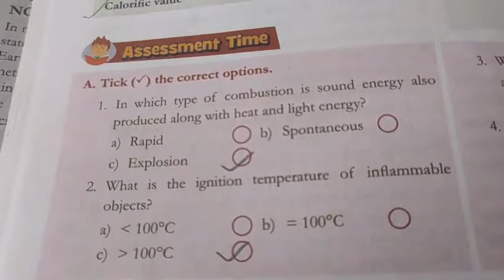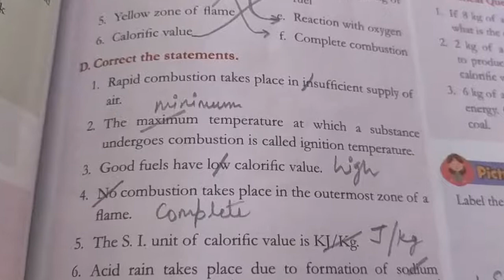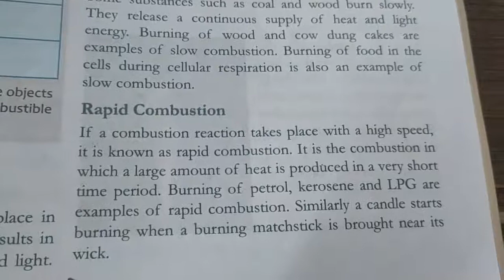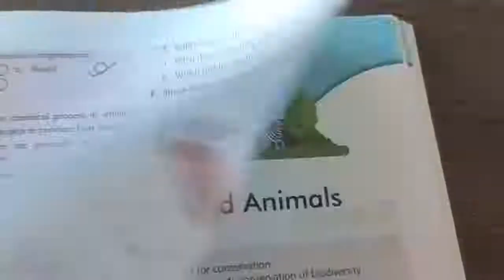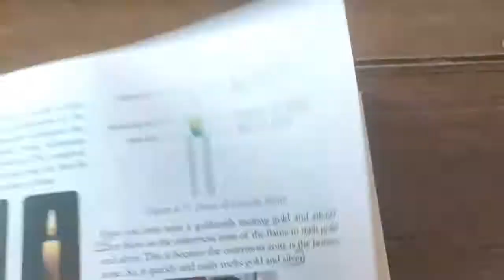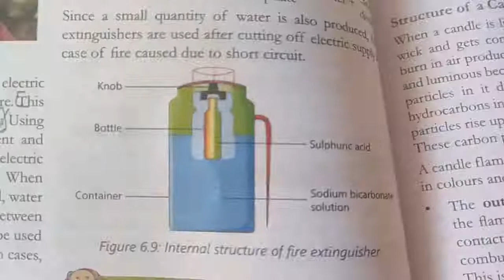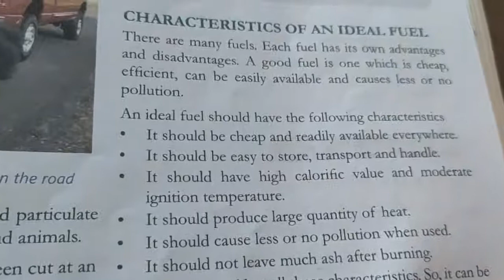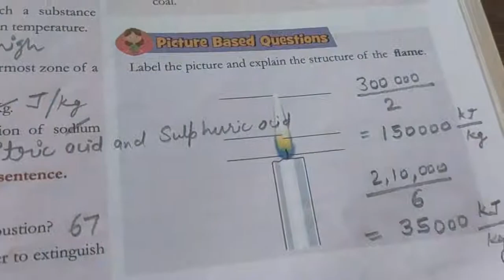CBSE class 8 science exercise of chapter 6 combustion and flame (educart let's learn)